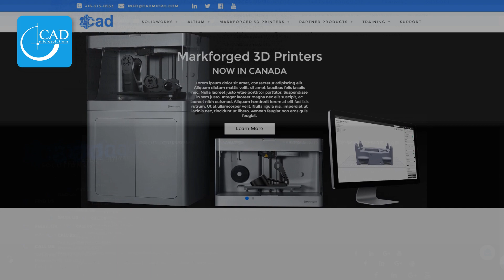CAD Micro TV - ep 1.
Introducing CAD Micro TV! Bringing you industry news and events.

to learn more about our services! We are the top reseller of SolidWorks Products, the exclusive reseller of Altium products and a reseller of Markforged products in Canada.